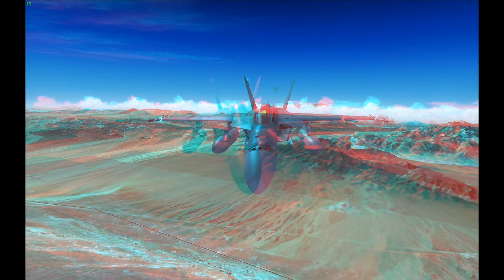VRS F18E FSX 3d.wmv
This is VRS FSX Superbug in 3d (Red/Cyan Glasses required). The sound has been dubbed in. Smoothness & graphic quality has been reduced by the recording. An RAAF PC9 formation is at the end.